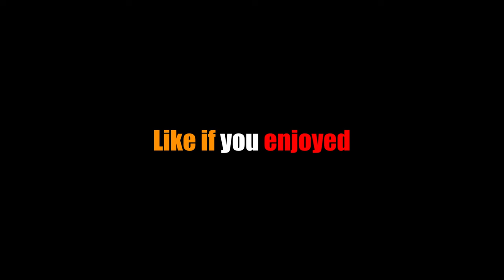Naruto VS Sifu..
in this video, I modded Naruto into Sifu and decided today was the day that i would SMOKE that boss after so long because its been bothering me since that day 4 months ago. just so happened that i made an absolute banger of an intro along with it.